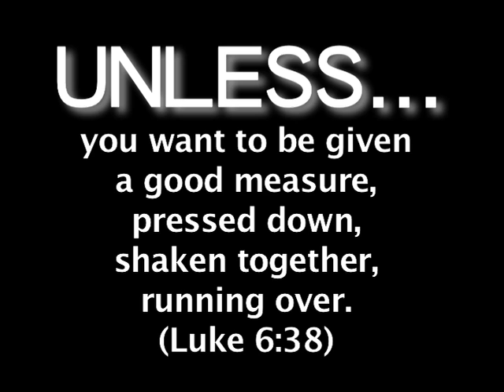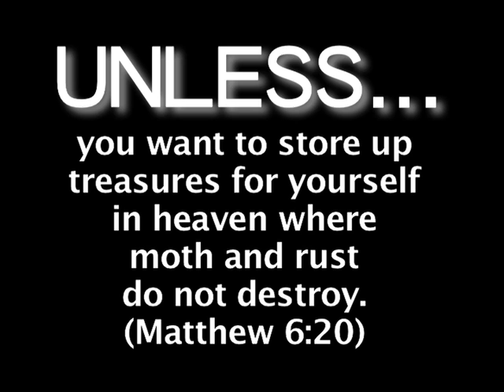"Do Not Give" Stewardship Video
Video detailing the right mindset to be in when giving to the church.